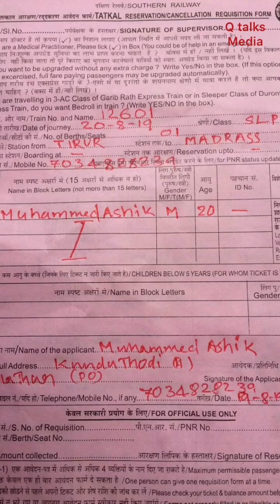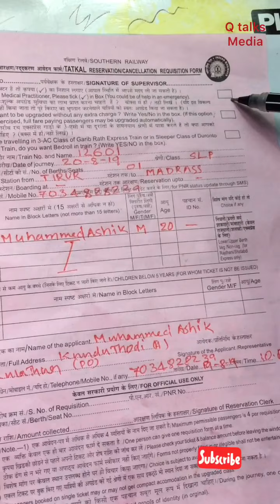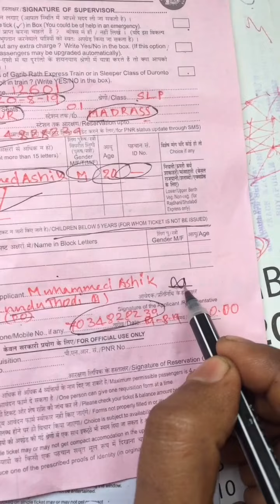How to fill up railway Tatkal form Malayalam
Tatkal form fill up Malayalam